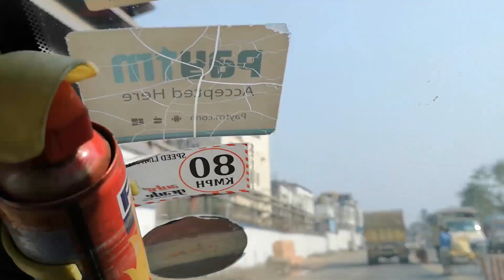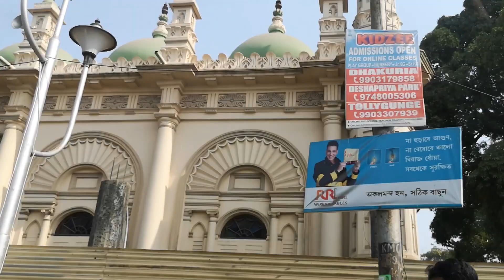OFW life India- COVID LOCKDOWN ANNIVERSARY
exactly a year after the covid lockdown in India, we manage to go out to the mall of course with precaution. things are not yet in normal mode here in india but everything seems normal because everybody adjusted to new normal.